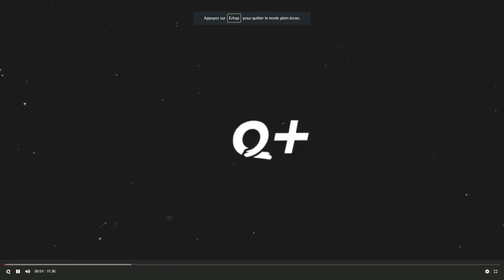Dieudonné : Vincent Reynouard [Flokossama]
Pour ceux qui ne connaissent pas les travaux de Vincent Reynouard qui se définit comme un révisionniste et non un négationniste comme la doxa dominante aime le qualifier, nous vous invitons à visionner ses vidéos sur d'autres plateformes concurrentes dont je ne donnerai même pas le nom ici sous peine de voir ma description supprimer...mais si vous regardez attentivement cette vidéo de l'humoriste et polémiste Dieudonné M'Bala M'Bala vous y trouverez votre bonheur.

Si vous êtes intéressés par le sujet, vous pouvez demander une invitation sur ce Twitter
Des liens vidéos égayant votre curiosité seront présentés et surtout vous serez libre de penser par vous mêmes et de vous faire votre propre opinion et ceci est déjà un luxe dans le monde dans lequel nous vivons.
Je rappel pour nos amis français que contrairement à ce que beaucoup croient, il est interdit de contester le moindre élément concernant la Shoah car vous seriez condamnés en vertu de la loi Gayssot et que ceci est valable même sur Internet, si vous êtes résident dans l'hexagone.
Je vous gratifierai d'une phrase tiré d'un roman de Primo Levi où un déporté demandait en allemand à un Kapo: mais WARUM ? celui ci répondit ici il n'y a pas de warum.
A méditer.